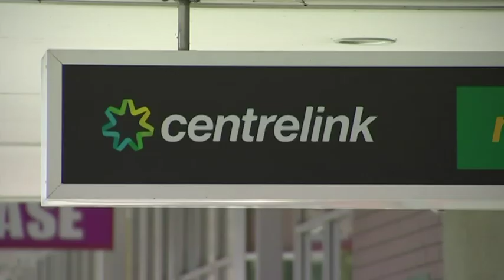Sharma to focus on security of the country and the economy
Ahead of his maiden speech to Parliament, Dave Sharma announces that the security of the country and the economy are among his top priorities.